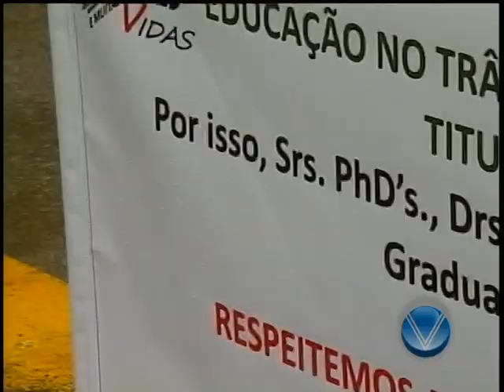Reportagem - Palhaço Triste faz manifestação pacifica na entrada da Ufla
Reportagem - Palhaço Triste faz manifestação pacifica na entrada da Ufla sobre a conscientização dos motoristas com a sinalização e a velocidade ao trafegar dentro da Universidade Federal de Lavras